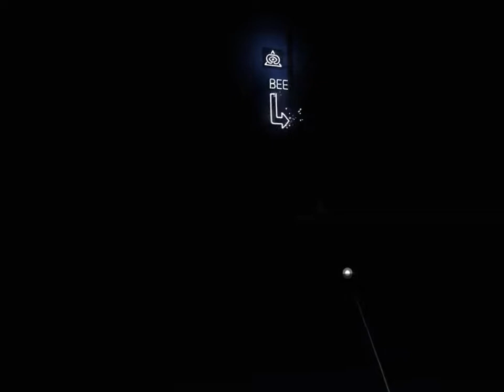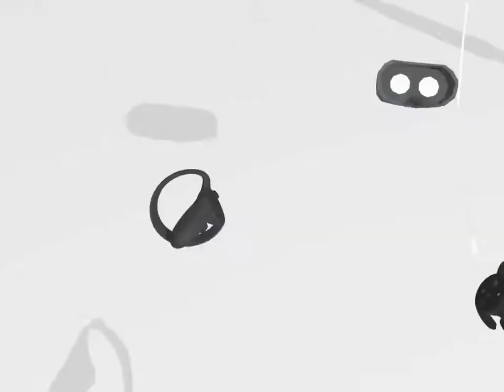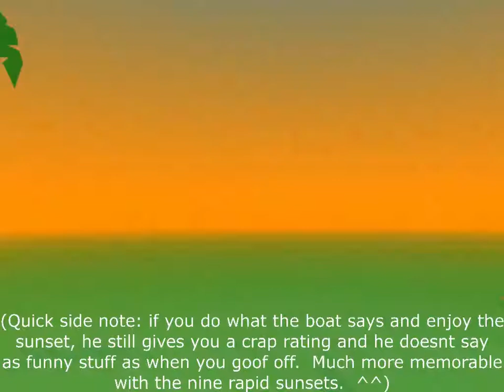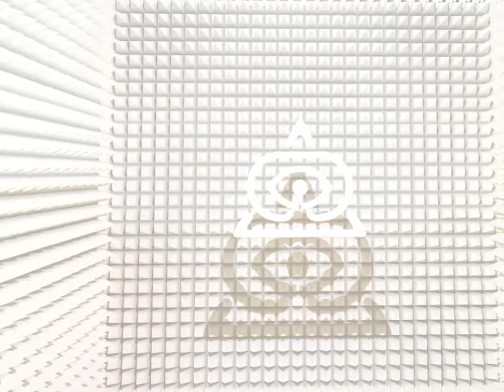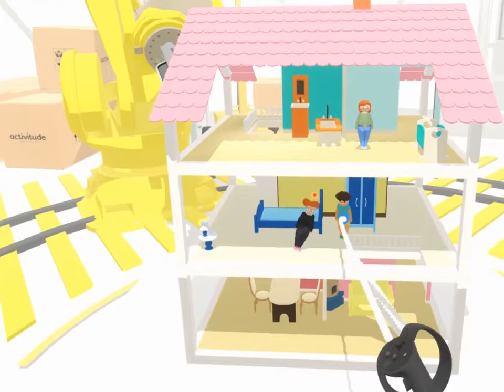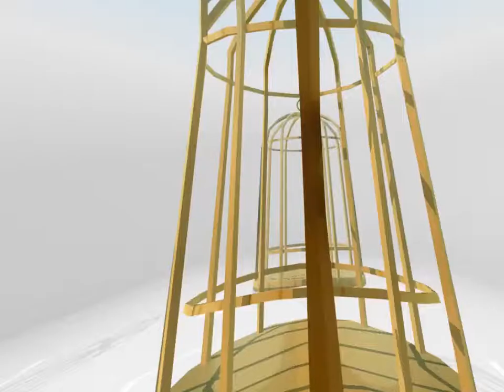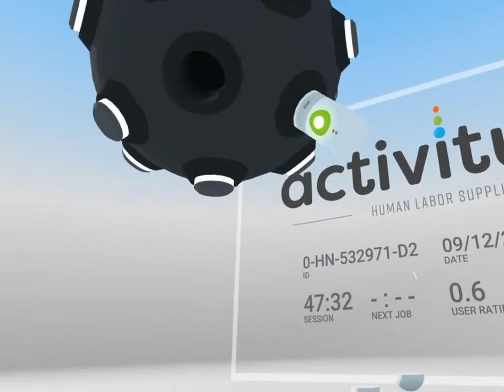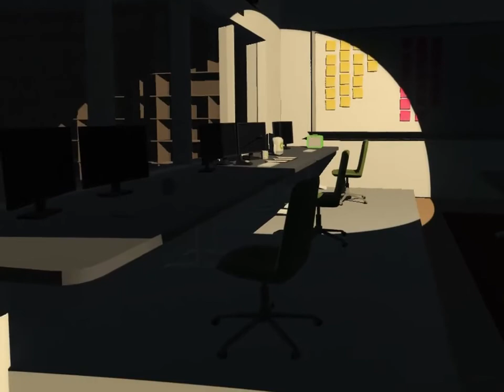Virtual Virtual Reality (Oculus Rift) Longplay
The Stanley Parable of virtual reality games.  That's about all I'm willing to say.

ORIGINAL DESCRIPTION:
"Put on VR headsets in VR to escape your manager and go deeper into nested virtual realities. In the near future, most human jobs are automated. What is the purpose of humanity? Activitude, the Virtual Labor System, is here to help. Your artisanal human companionship is still highly sought by our A.I. clients. Strap on your headset. Find your calling.

Pssst. . .
Sure, you could function like a therapy dog to an A.I. in Bismarck and watch your work ratings climb, but don’t you yearn for something more: adventure, conflict, purpose? Escape behind the scenes of Activitude by putting on VR headsets to jump between realities, or vacuum up the world around you with your Activitude Brand Poly Cleanup Tool! Outrun Chaz, your manager, as he attempts to boot you out PERMANENTLY. Along the way, uncover the story of Activitude’s evolution from VR start-up to the “human purpose provider” it is today.

Features
• 50+ explorable virtual virtual realities
• An artichoke screams at you"